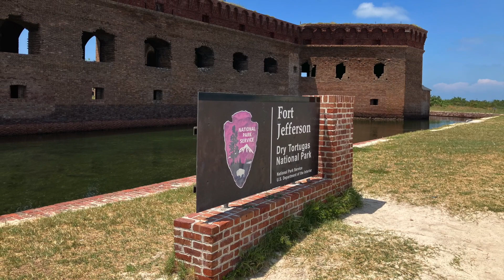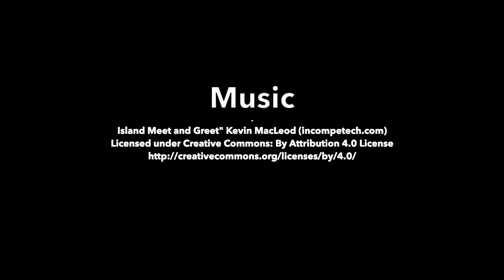Dry Tortugas Seaplane Adventures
Seaplane adventure to Fort Jefferson in the Dry Tortugas National Park aboard a DHC-3 Otter seaplane.  Key West Seaplane Adventures - Key West, Florida.